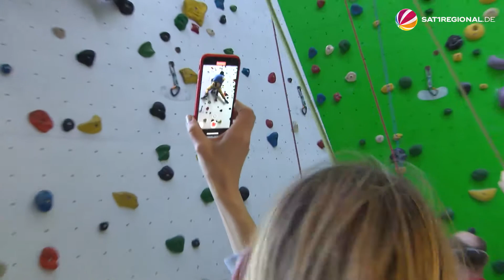Klettergruppe für Menschen mit und ohne Behinderung in Hamburg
Klettern als Sport liegt voll im Trend. Die Mitgliederzahlen in den Vereinen steigen. Allein in Hamburg hat der der Deutsche Alpenverein (DAV) mit seiner Sektion Hamburg und Niederlebe über 23.000 Mitglieder und ist damit einer der größten Vereine in ganz Deutschland. Ob drinnen oder draußen – Klettern lernen kann jeder – vorausgesetzt, man hat keine Höhenangst.

Zudem ist es auch eine Sportart für Menschen mit Behinderung. Trainer Michael Hennigfeld hat vor vier Jahren in Hamburg-Lokstedt einen inklusiven Kletterkurs für Menschen mit und ohne Behinderung ins Leben gerufen. Vor allem die Kinder mit Behinderung genießen dabei die große Bewegungsfreiheit, die sie im Alltag oft nicht haben. Und alle helfen mit: Eltern, Geschwister, Betreuer:innen. Ohne ehrenamtliche Helfer:innen wäre das Projekt nicht möglich.